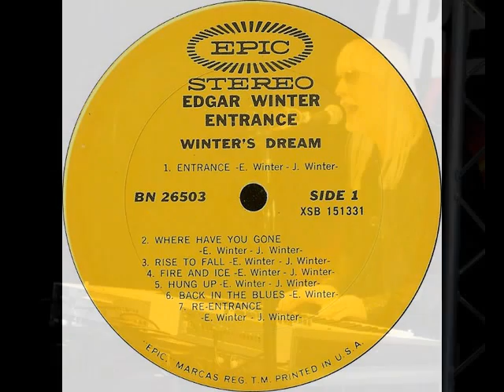Edgar Winter - Fire and Ice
Erste LP "Entrance" (1970) aus der Suite "Winter's Dream" von Seite A.
Edgar Winter , voc.; sax, keyb. - Randal Dolanon, guit.
Gene Curtz, bass Jimmy Gillen, drums
Johnny Winter, harmonica, guitar on "Tobacco Road"
Tommy Shannon, bass (on "Tobacco Road")
Uncle John Turner, drums (on "Tobacco Road")
Ray Alone, Earl W.Chapin, Brooks Tillotson, horns
plus string ensemble